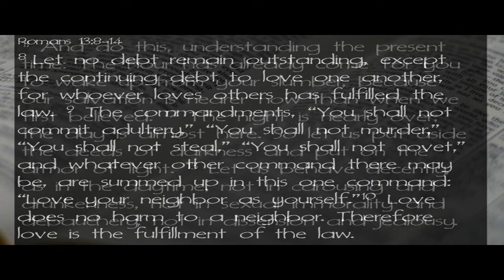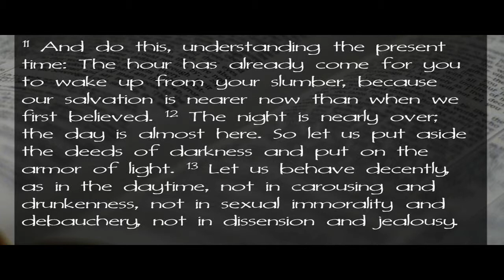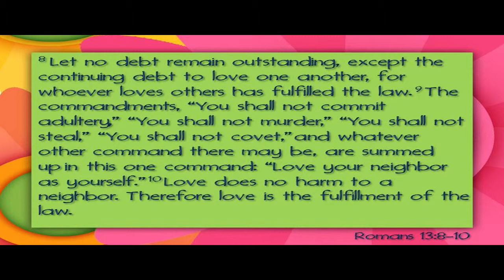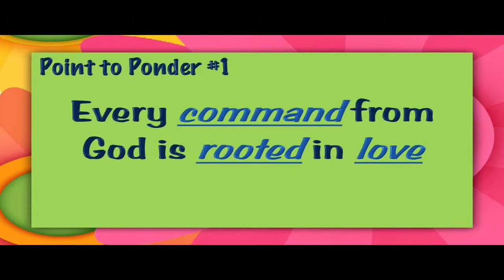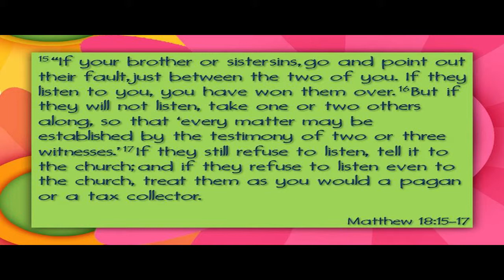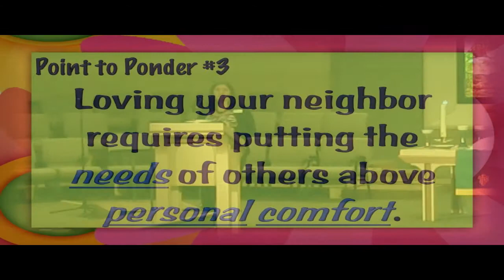09 07 14 Super Christian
Sermon Title: " Super Christian"

A short movie came out in 1980 called "Super Christian". It was an
amazing movie! It was so good that I created retreat curriculum and
small group lock-ins that specifically tied in to the movie so I had a
reason to show it. Super Christian told the story of Clark Kant a mild mannered Christian teenager living in two different worlds. During the week Clark follows the standards of the world but on Sundays dons his white suit with a baby blue shirt and becomes Super Christian. He sings heartily, tithes like a champ and discusses the sermon at length with his pastor. It's super cheesy and over the top goofy but in the end it had a great message.

By the end of the movie Clark found out that being a Christian isn't
about the clothes you wear or your actions on Sunday. I wish I could remember what brought about his revelation, but he found the truth of faith and became simply a Christian…but it was an every day thing.

Join us this Sunday as we look at a couple of scriptures that could
encourage us to be "Super Christians" or could encourage us simply to be like Christ.